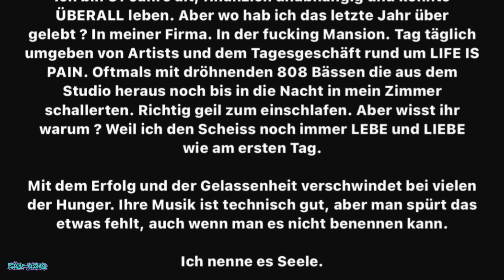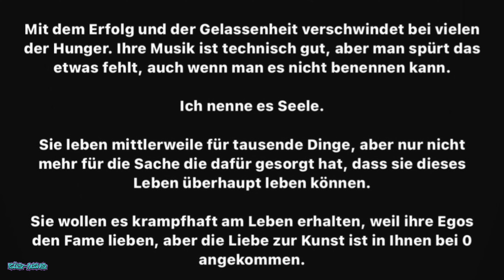Pa sport erklärt heutige Musik I Xatar erobert mit Köfte Lidl I B-LASH & Fler es geht weiter